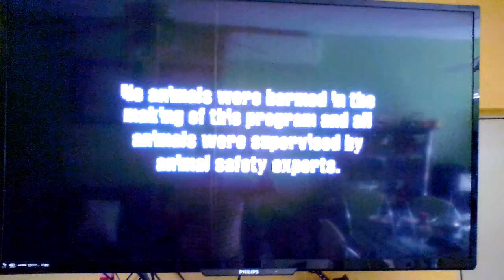Original Productions/Spike HD Original/FermantleMedia (2011) logos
Taken from “1000 Ways to Die” on Netflix.

I hope that Viacom doesn't block this video! Because Spike and 1000 Ways to Die are owned by Viacom.